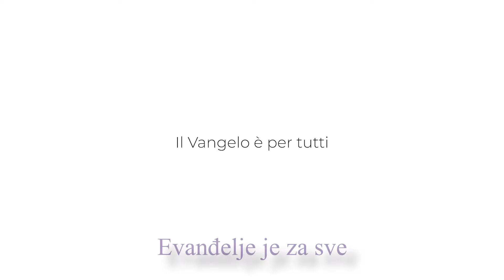Peti videozapis kampanje IamChurch »Evanđelje je za sve«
U petom videozapisu serijala »Ja sam Crkva!« (IamChurch) Dikasterija za laike, obitelj i život Svete Stolice, pokrenutog uz Godinu obitelji Amoris laetitia, predstavljaju se Antonietta i Federico, dvoje mladih Rimljana, koji svoje iskustvo vjere žive u zajednici Vjera i svjetlo. Oboje snažno potvrđuju »Evanđelje je za sve«, a u njihovim riječima odzvanja iskrena radost koja otkriva kako susret s Isusom duboko mijenja čovjekov život.

Produkcija: Poti Pictures

Priprema inačice s hrvatskim podnapisima: Ured HBK za život i obitelj u suradnji s gospođom Marijom Kotarski, prof.